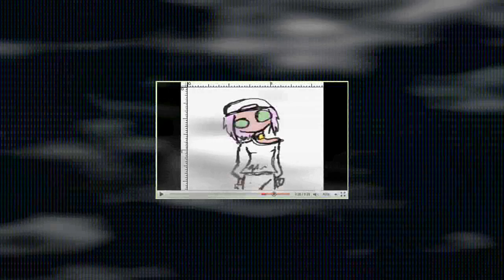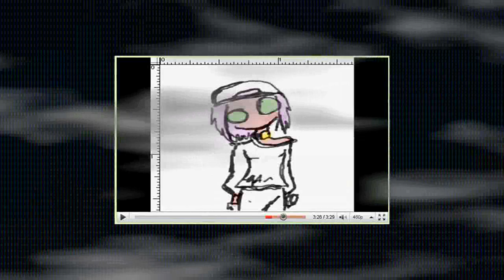Generic CAW feat. Raocow - A Heart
Cred to Machoman from the Talkhaus for the heart picture.